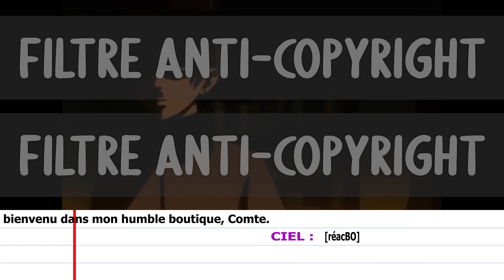BANDE RYTHMO - BLACK BUTLER : Ciel, Sebastian & Undertaker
Amusez-vous et entraînez-vous au doublage grâce aux bandes-rythmo que je fabrique sur After Effect ! N'oubliez pas de me créditer lorsque vous les utilisez et republiez avec vos voix ! merci 🥰
Celle-ci a été faite avec le même modèle par @VirgileDemi 🔥
👇 Je suis présente sur tous les réseaux pour partager mon travail 👇

Bisous discordieux ! ✨